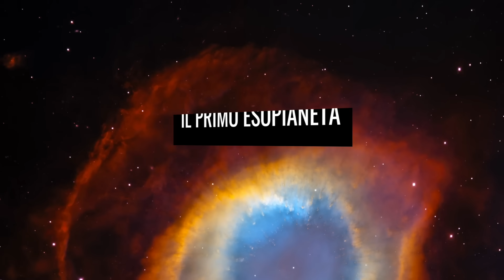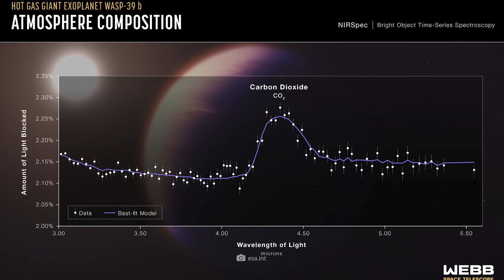Le scoperte inaspettate del telescopio James Webb SHOCKANO l'intera industria spaziale!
Per quasi due decenni, i migliori ingegneri e scienziati incaricati dalla Nasa, dall'Esa e dall'Agenzia Spaziale Canadese (CSA) hanno costruito il più grande e migliore telescopio spaziale mai realizzato. Il 25 dicembre 2021, il James Webb Telescope ha iniziato il suo viaggio in orbita a circa 1,6 milioni di chilometri dalla Terra. Mai prima d'ora gli esseri umani avevano collocato un telescopio così in profondità nello spazio. Già durante la sua costruzione, il telescopio Webb stava sbaragliando tutto ciò che era stato fatto prima. La tecnologia, con 18 specchi a nido d'ape placcati in oro, è una vera e propria rivoluzione nel campo della tecnologia dei telescopi. La missione di Webb ha avuto un inizio brillante nell'estate del 2022! Già le prime immagini furono travolgenti e da allora l'enorme comunità di fan attende ogni nuova immagine del super telescopio. Oggi tracciamo un piccolo curriculum e diamo un'occhiata a 10 delle scoperte più affascinanti e inspiegabili. Per prima cosa vorremmo chiederti un piccolo contributo. Le opinioni dei nostri spettatori sono molto importanti per noi.